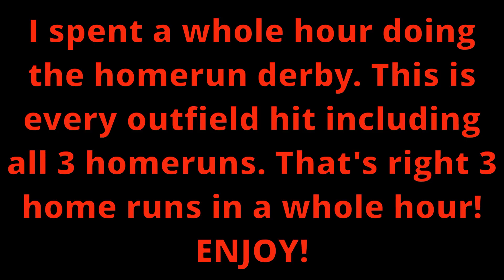HOME RUN DERBY! (ROBLOX HCBB 9V9)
epic home runs